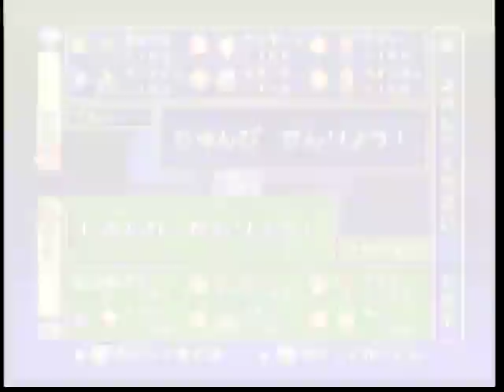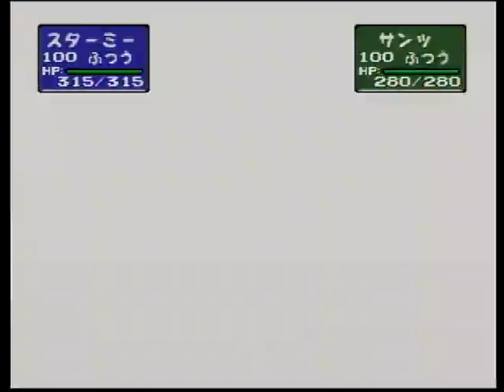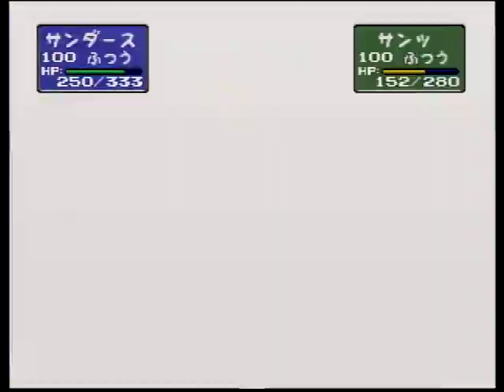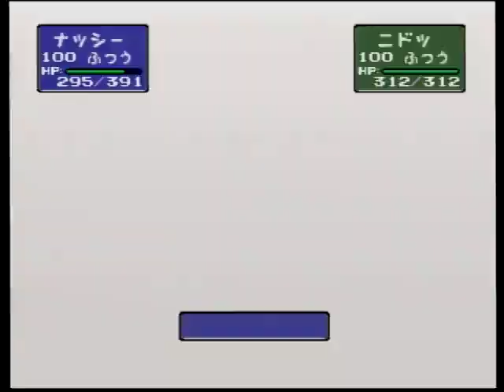ポケスタ2 ウルトラカップマスターボール前編